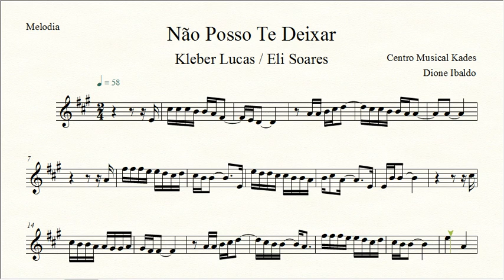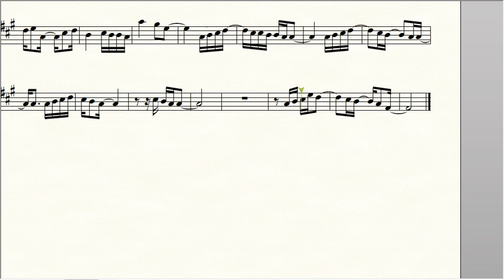Partitura NÃO POSSO TE DEIXAR - Kleber Lucas/Eli Soares - Melodia